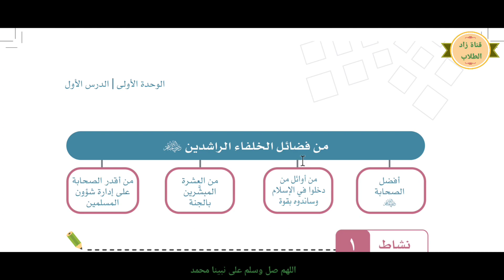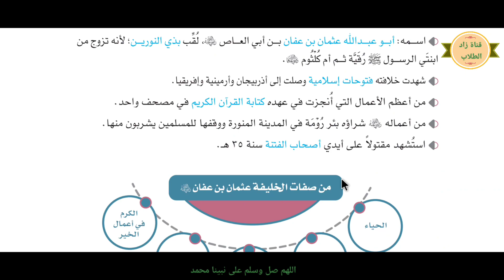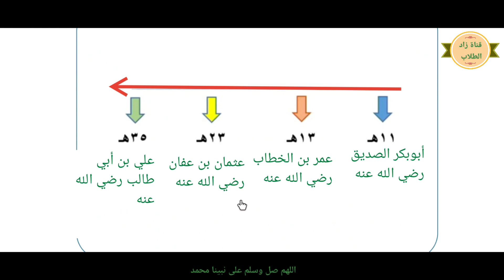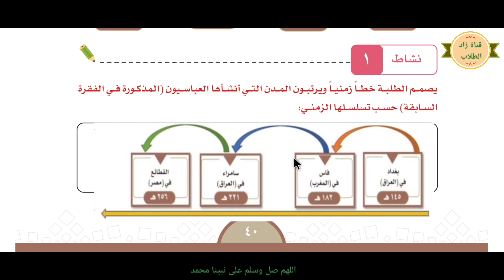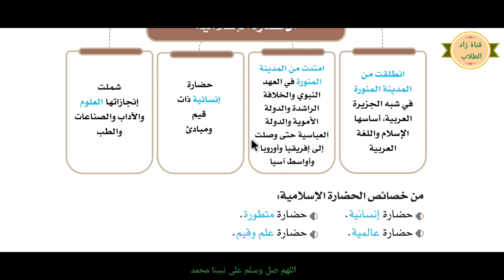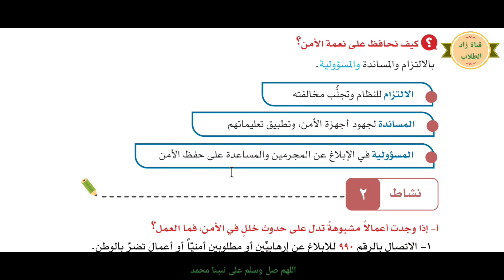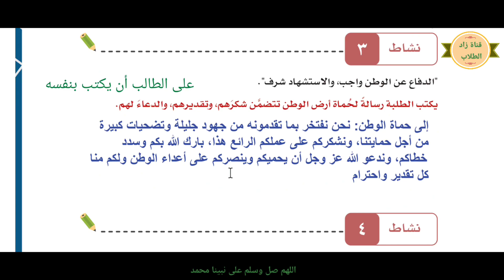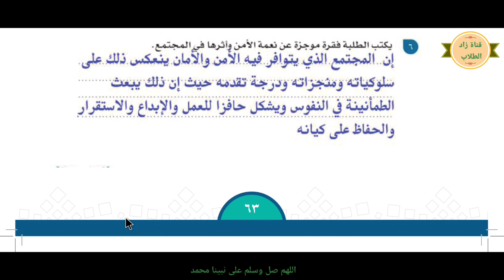حل كتاب الدراسات الاجتماعية للصف الخامس الابتدائي الفصل الدراسي الأول ف1 1444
الوحدة الأولى الخلفاء الراشدون 00:25

تقويم الوحدة الأولى الخلفاء الراشدون 2:21

الوحدة الثانية التاريخ الإسلامي 3:00

تقويم الوحدة الثانية

الوحدة الثالثة  الأمن الوطني

تقويم الوحدة الثالثة

حل دراسات اجتماعية خامس الفصل الاول ف١
حل اجتماعيات خامس ابتدائي ف1 1444
حل اجتماعيات للصف خامس ابتدائي الفصل الدراسي الأول الفصل الدراسي الاول
الفصل الاول
الترم الاول